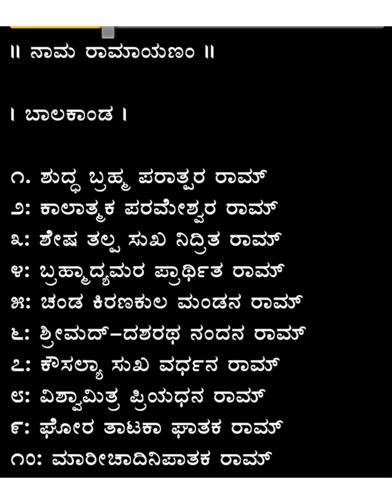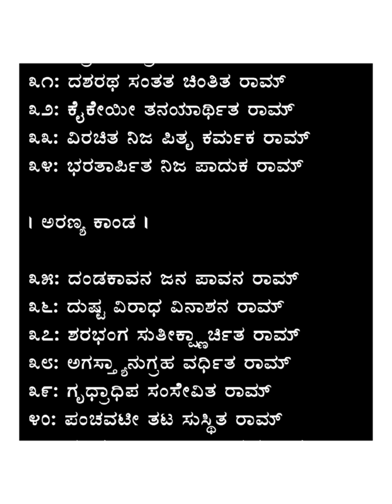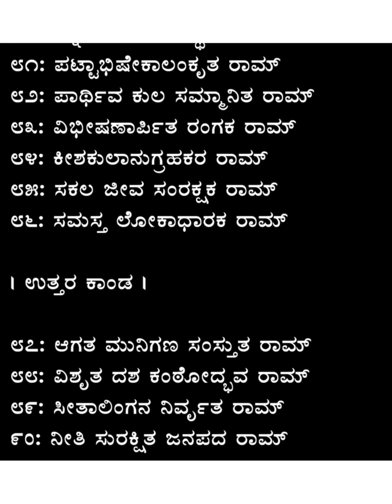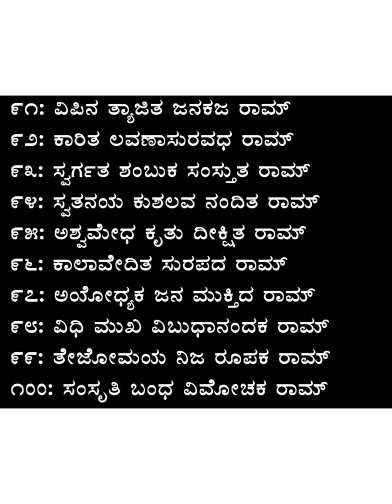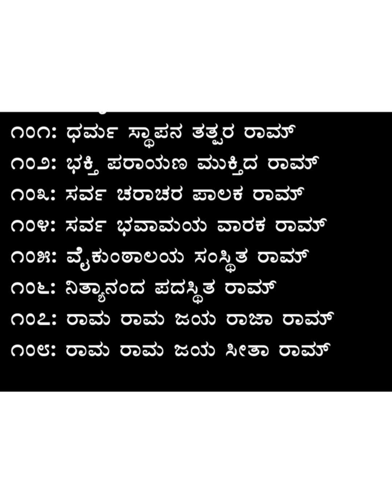ಭಕ್ತಿ ಪುಷಾಂಜಲಿ / ದೇವರನಾಮಗಳು /Devotional songs kannada